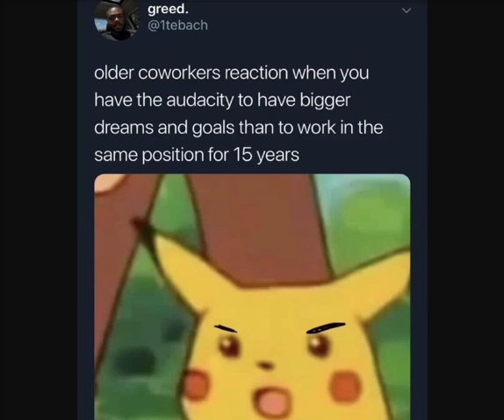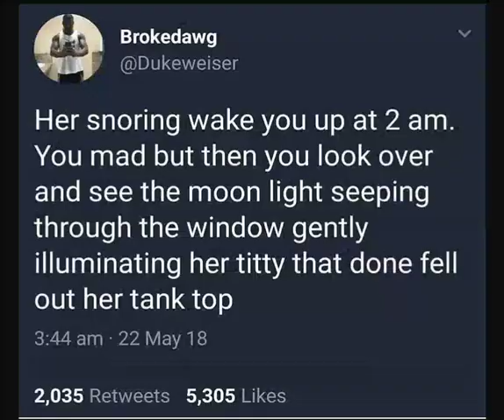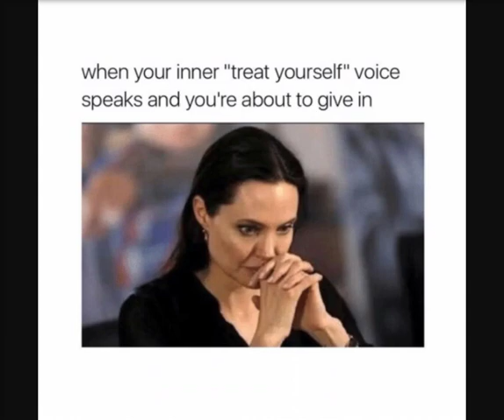25 Random Memes & Comics To Distract You From The Monotony